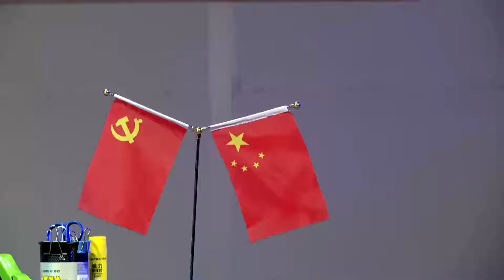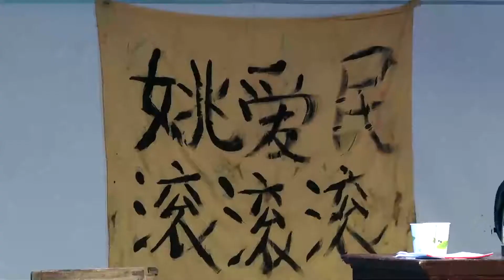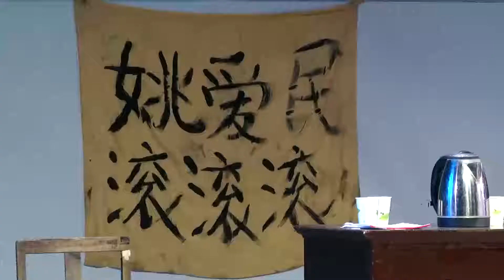豫剧《惠河湾》 大型扶贫现代戏 吕军帅主演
大型扶贫现代豫剧《惠河湾》以睢县多个驻村扶贫第一书记为素材创作而成，剧中讲述驻村扶贫第一书记姚爱民不顾妻子阻拦，毅然决然冒雨来到惠河湾村。面对村中泥泞小路、破落不堪的村委会、以及村两委班子不健全的混乱等状况，不但没有退缩，反而是不顾劝阻勇往之前。经过多方调查走访落实，发现因病致贫、因婚致贫、因学致贫为村里主要致贫根源。

豫剧《惠河湾》由优秀青年演员吕军帅、雍艳芳领衔主演。

该剧艺术特色鲜明，以戏曲的形式，大力宣传了党的扶贫政策，宣传了睢县在扶贫攻坚中所采取的一些具有“睢县特色的措施和方法”。该剧紧扣时代脉搏，呼应当前热点，贴近群众生活，是一部反映精准扶贫的现实主义作品！颂扬了奋战在扶贫第一线的党员干部在脱贫攻坚中对党和人民的忠诚与担当精神。

豫剧《惠河湾》作为一部反映精准扶贫的现实主义作品，其艺术特色鲜明，紧扣时代脉搏，呼应当前热点，贴近群众生活，以戏曲的形式，大力宣传了党的扶贫政策。通过对王奶奶祖孙三人在困苦面前的那种“相互关爱、自强不息、不等不靠、自力更生”的刻画，向人们传递了——“人要是精神不脱贫，那他永远是乞丐”及“活人就得靠自个儿”这一朴素的道理！传达了“扶贫、扶志、扶思想”的这一扶贫理念，鼓励乡亲们要在党和政府的引导、引领下自主脱贫、自力更生，以此来走向最终富裕之路的致富理念！颂扬了奋战在扶贫第一线的党员干部在脱贫攻坚中对党和人民的忠诚与担当精神！